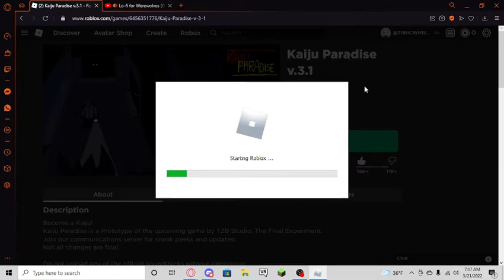Unlucky unboxing crates + 5 kill streak ( Roblox Kaiju Paradise )